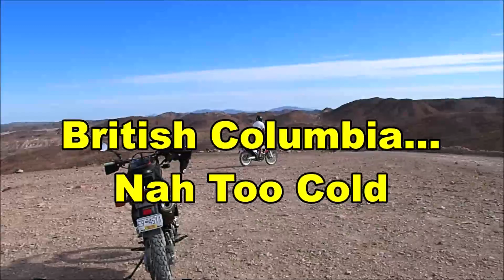Christmas in the Desert Yuma Arizona 2019-20E4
Here is how we spent Christmas in Yuma Arizona in 2019. This video shows how RV's camped at Imperial Dam LTVA were decorated, a Christmas concert at Imperial Dam Christian Center, the Yuma Christmas Light Parade and Imperial Dam's own light parade.